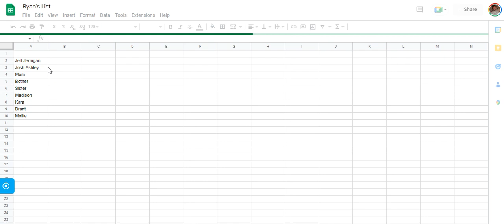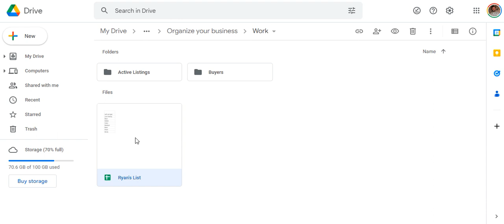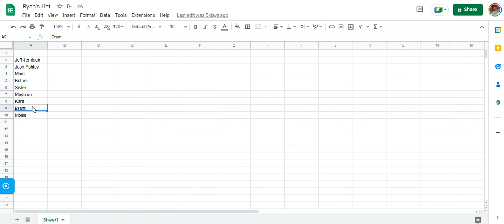NextLevel Three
Keep up with your people, people.